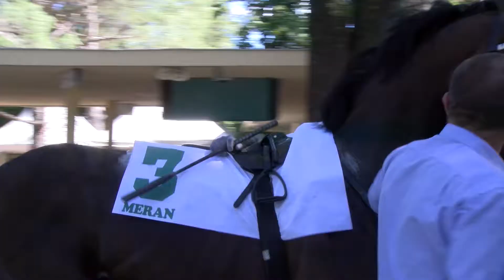Pferde Jockeys Emotionen (#13 S02 23.08.22)